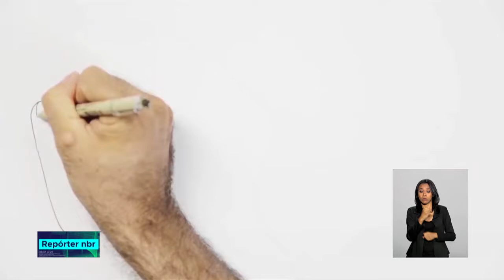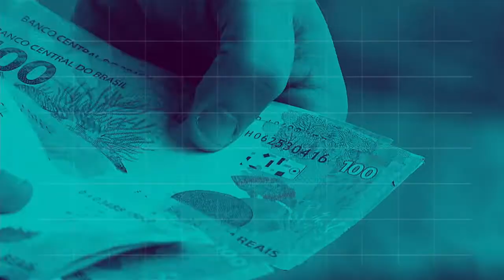REPÓRTER NBR 12h - 15 de outubro de 2018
REPÓRTER NBR 12h - 15.10.18: presidente Michel Temer participou, nesta sexta-feira (12), da celebração dos 87 anos de construção do Cristo Redentor e do dia de Nossa Senhora Aparecida. Veja também: Receita Federal paga hoje (15) o 5° lote de restituição do imposto de renda da pessoa física 2018.